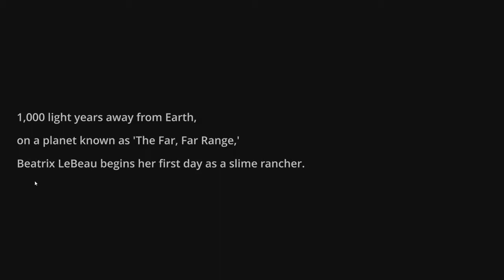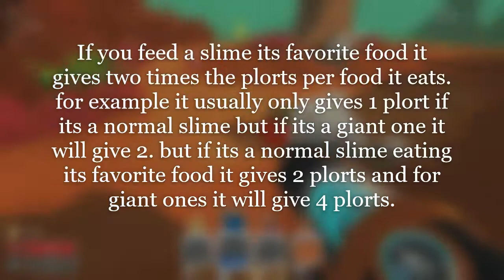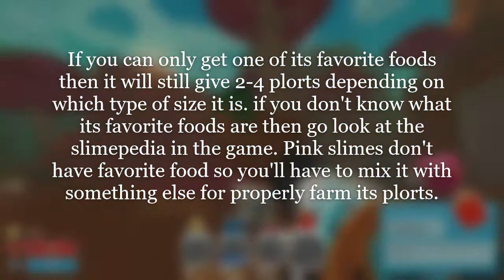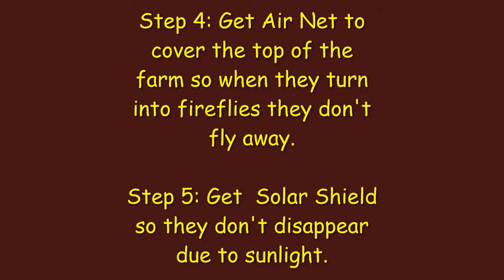Slime Rancher I SLIMEY START! Official series #1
The official series of slime rancher is finally coming to my channel, i already have episode 2 ready to be edited and uploaded, i cant wait to play more of this, and guess what! i have more series returning to my channel too! such as: Digimon Masters, And Stories The Paths Of Destiny!
(note, i cant do pixelmon because every time i try to re-download it, it corrupts my other mods and i dont want my computer to end up with a bad file in the process of trying to fix it)